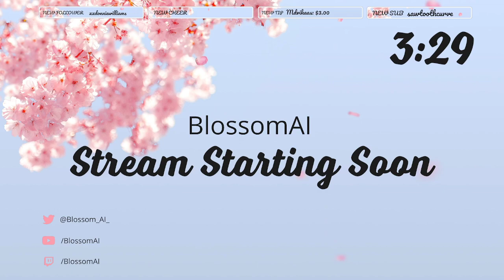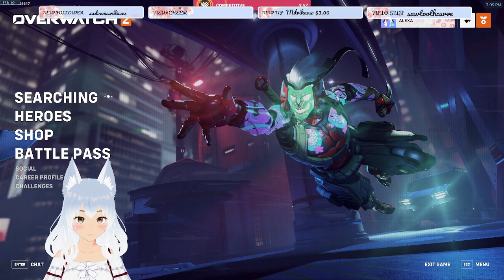💮 VTUBER 💮 Getting my rubbish rank up - VOD